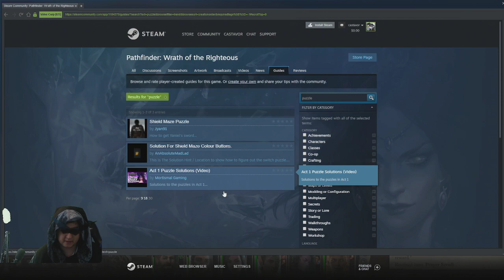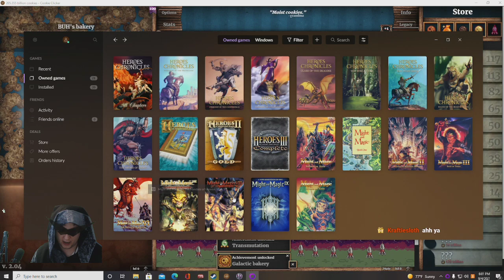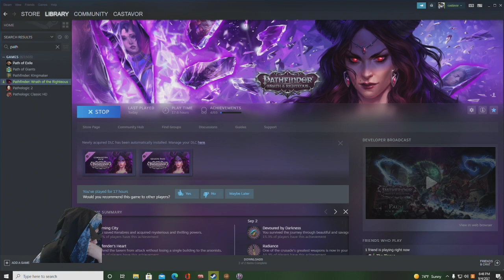we become crusaders